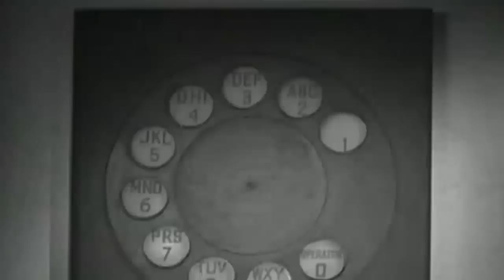Batman 1940 Primer VS Ultimo Capitulo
¿Sabias que existía este Batman? , déjalo en comentarios.